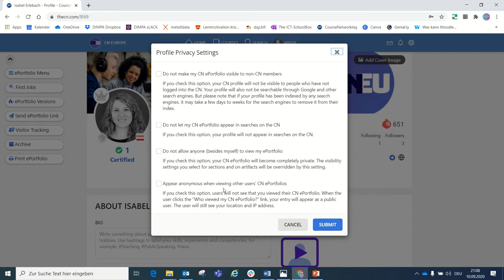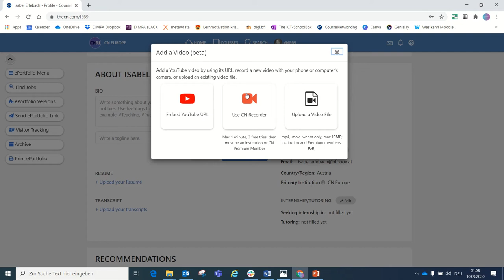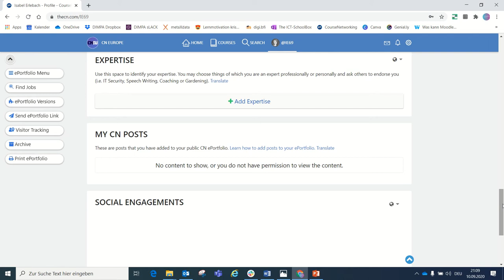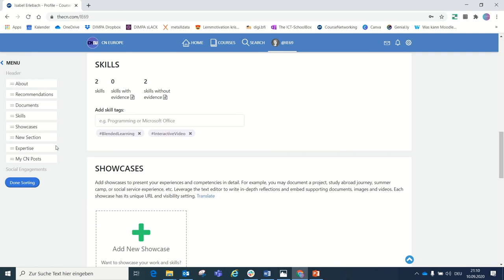DIMPA - ePortfolio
Hier erfährst du, wie dein ePortfolio auf der Plattform CN Europe in unserem DIMPA MOOC Deutsch funktioniert.